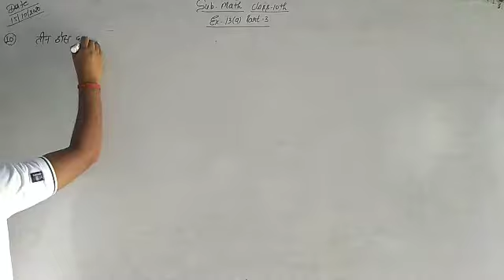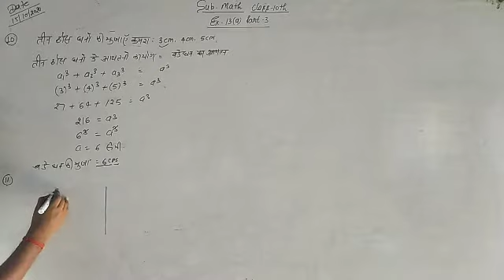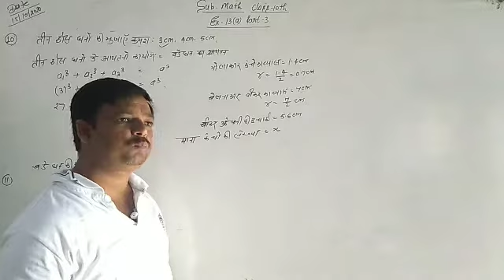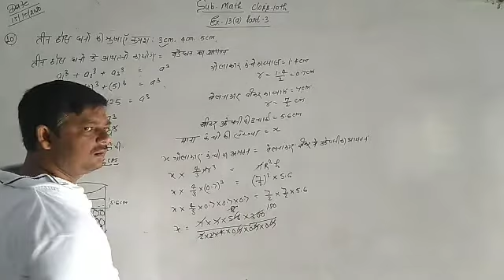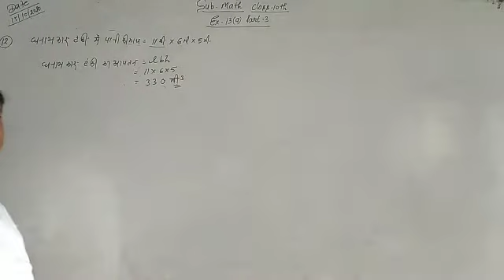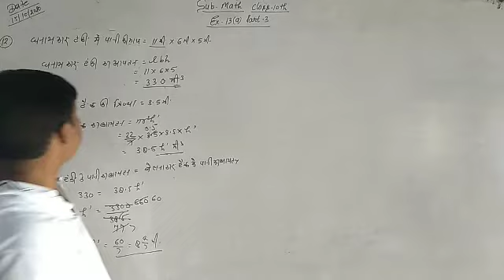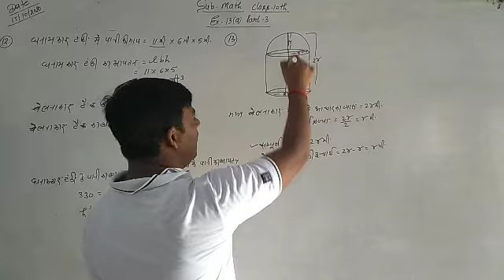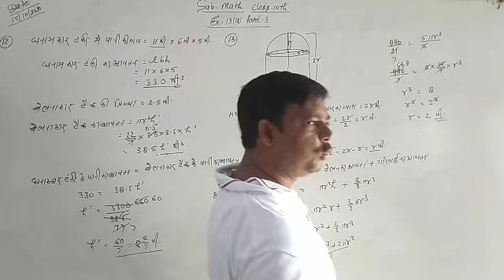Math's class 10 ex 13(a) part 3